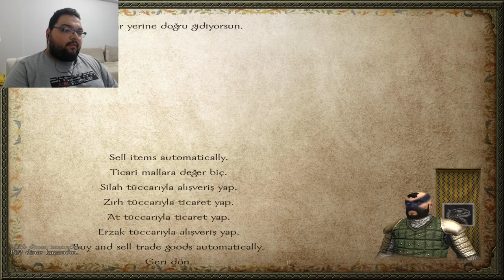İŞLETMELER KURUP PARA KASTIK / Modlu M&B Warband Türkçe Oynanış - Bölüm 19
Mount And Blades Warband Türkçe Mod İncelemesi Tadında Bölümde , Türk Yapımı Rpg , Strateji , Savaş Oyunu Mount And Blades Warband Native Gold Edition Serisine Başlıyoruz. Mount And Blades Warband Türkçe Oynanış Videosunda , En İyi Warband Modları Denince Akla Gelen Modlardan Biri Olan , Warband Native Gold Edition Modunda İlerliyoruz. Warband Hile Kullanarak Oynayacağımız Bir Oyun. Warband Osmanlı Modu Serimiz Gibi Bu Seride De Amacımız Kalradya Hakimi Olmak. Warband Türkçe Oyna Serimizde , Eğlenceli Zaman Geçirmenizi Dilerim. Keyifli Seyirler.

Özel Açıklama